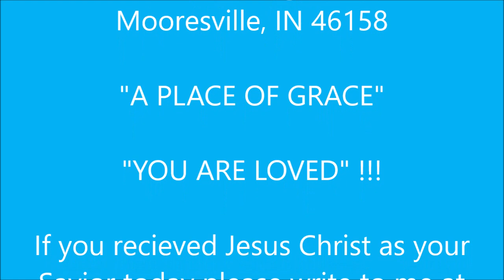Jonah 8 13 23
Story of Jonah the Prophet